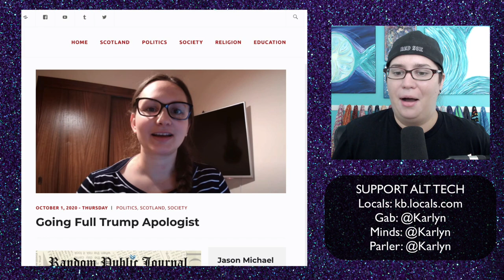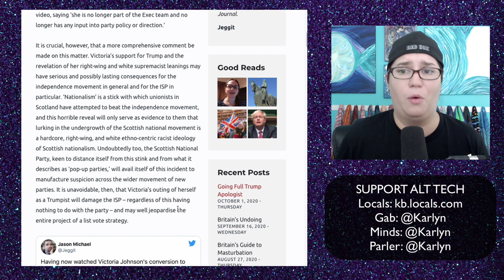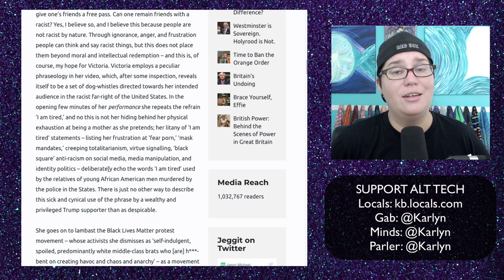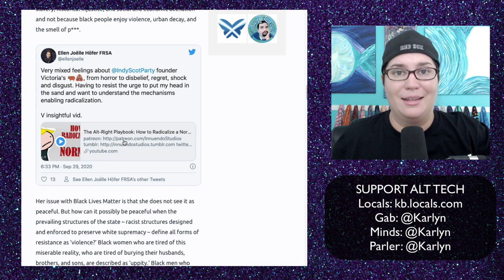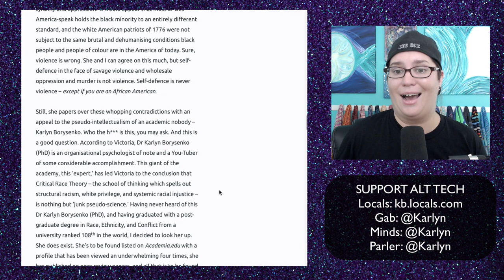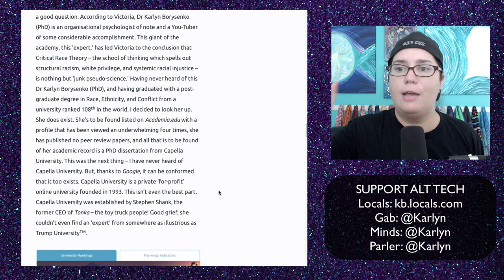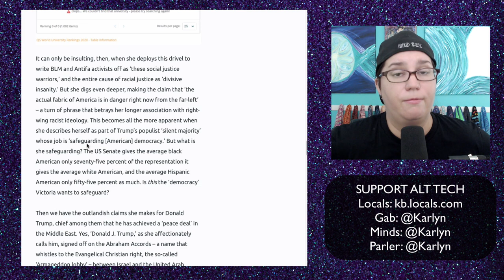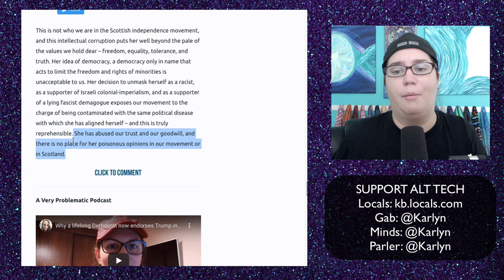Responding to a hit piece from a Scottish journalist who thinks that I don't exist.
3) Join my Locals for ad-free videos and exclusive supporter content